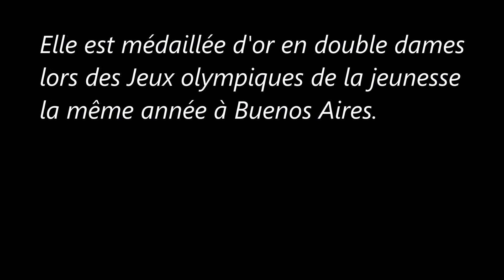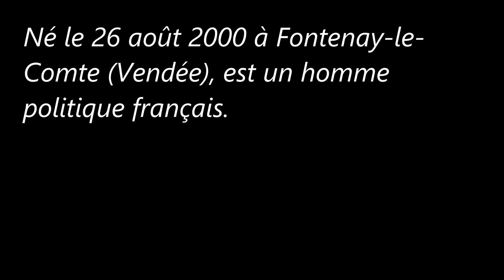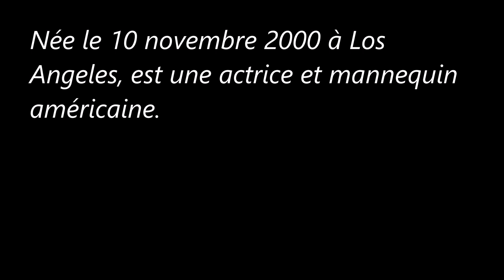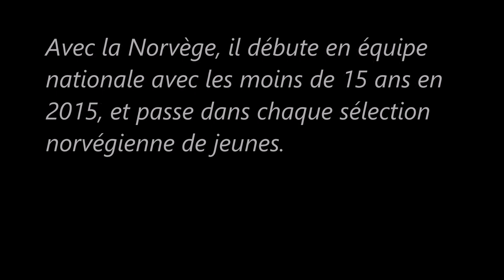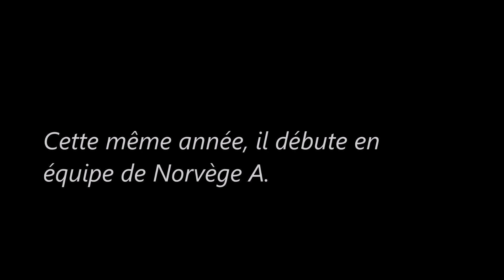Les célébrités les plus jeunes (Partie 5)